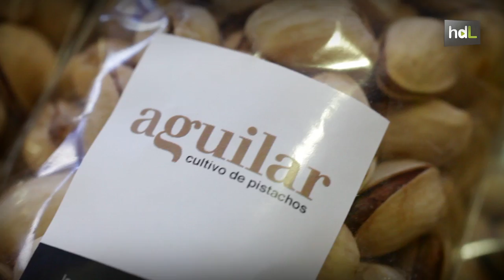HDL José Aguilera, un emprendedor sexagenario que apuesta por el futuro del pistacho español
A sus 60 años José Aguilera aprovechó sus 30 años de experiencia en el cultivo del pistacho para fundar su propia empresa, Pistachos Nazaríes. Este agricultor fue uno de los primeros en España en retomar el cultivo del pistacho después de cinco siglos.